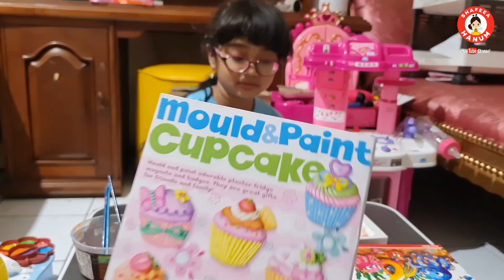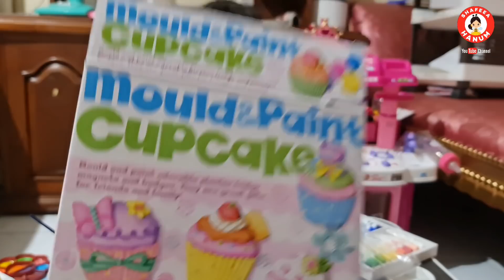DIY - Membuat Cup Cake 💞 Kreativitas Anak Mencetak & Mewarnai Cup Cake 🧁 Shafeea Hanum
Video ini Mama buat dan mama simpan disini untuk kenangan pribadi hanum kelak jika sudah dewasa. Betapa masa kecil hanum sangat lucu, aktif, kreatif dan menyenangkan.
Kali ini hanum sedang membuat kreatifitas anak berupa mencetak dan mewarnai cup cake dari bahan plester. Nah seperti apakah hasil dari kreasi hanum kali ini?
Yuk teman-teman.. langsung saja kita saksikan video hanum berikut. Tonton sampai selesai ya.
Terimakasih.